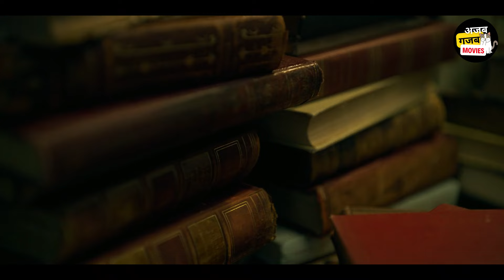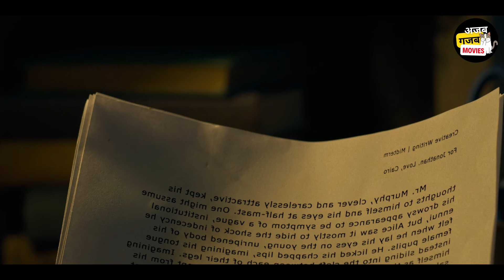She thinks she is such a grownup | Jenna Ortega | Miller's Girl Explained In Hindi / Urdu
Storyline: A creative writing assignment yields complex results between a teacher and his talented student

We do not endorse the views expressed in the movies we explore. Our aim is to analyze and explain these films from a comedic and critical lens.

If you find any content inappropriate, please kindly let us know and we will do our best to address your concerns.